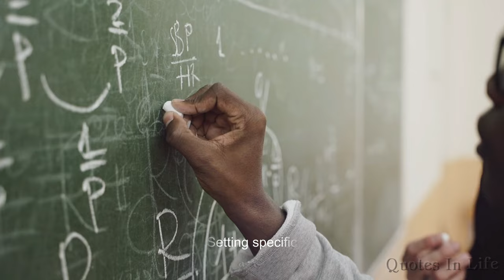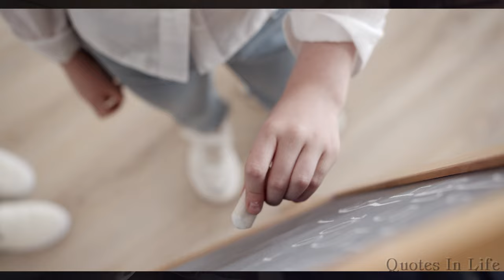Powerful Study motivation in life changing /Motivation quotes in life chaning success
motivational quotes success in life

successful quotes in life

motivational quotes for success in life buddha

motivational quotes for success in life short

motivation speech
world motivation speech
world motivation quotes

quotes,
life quotes,
inspirational quotes,
motivational quotes,
deep quotes,
quotes about life,
seneca quotes,
epictetus quotes,
love quotes,
life changing quotes,
wisdom quotes,
quotes channel,
success quotes,
kuotes,
stoicism quotes,
70 quotes,
100 quotes,
sad quotes,
greatest stoic quotes,
best quotes,
rumi quotes,
wise quotes,
quotes about life lessons,
plato quotes,
stoic quotes,
short quotes,
famous quotes